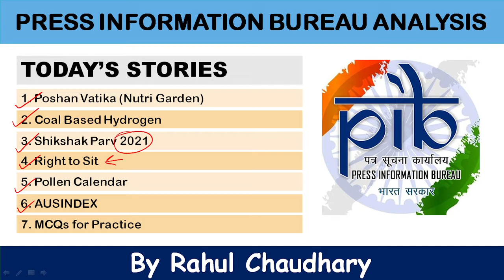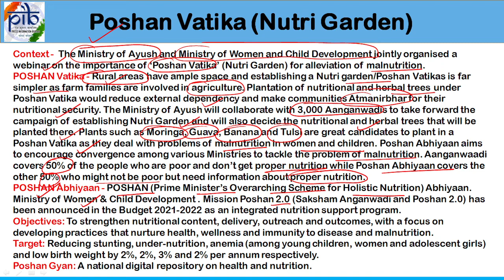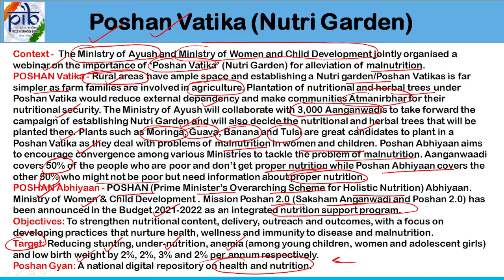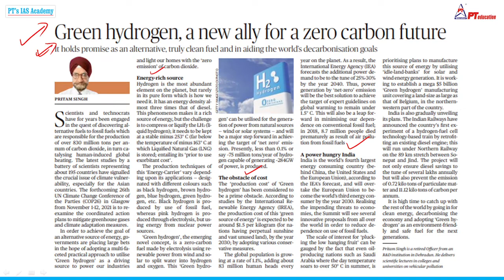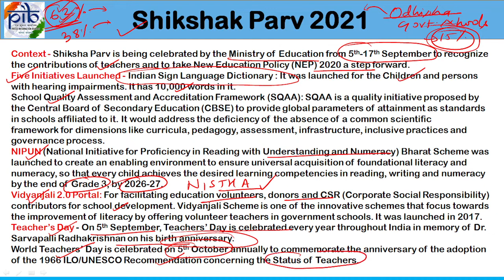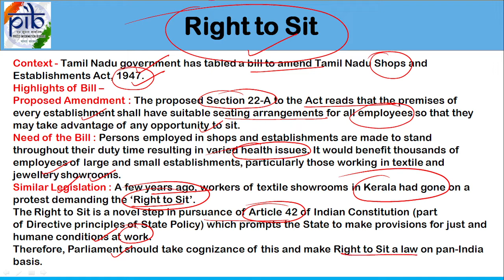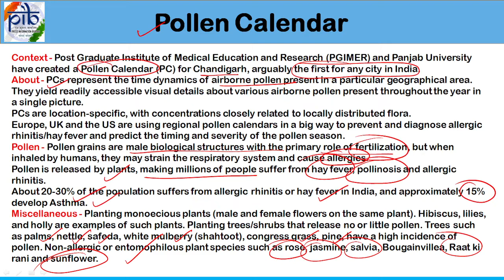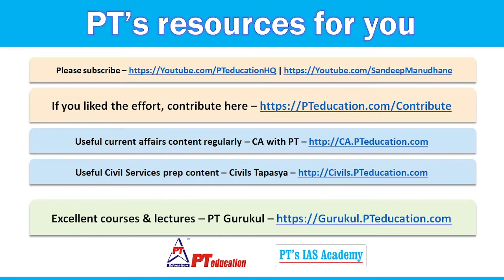P.I.B. News Analysis - 56 - 09th September - by PT's IAS ACADEMY - for Civil Services exams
Namaste students and welcome to P.I.B. News Analysis - 56 - 09th September - by PT's IAS ACADEMY - for Civil Services exams